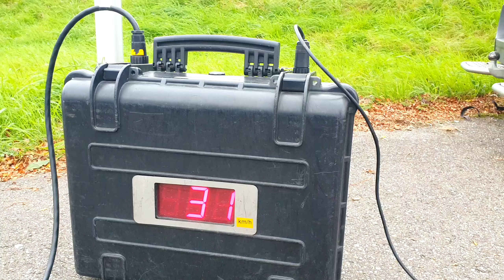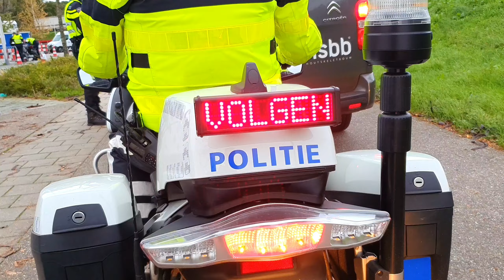Grote Politie Controle Nijmegen (1/11/2023)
Woensdagmiddag 1 November 2023